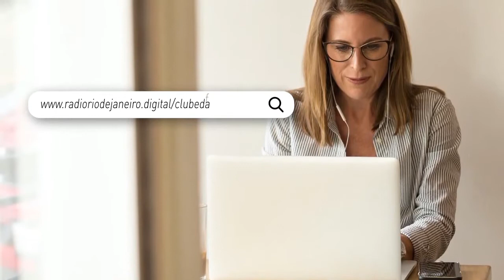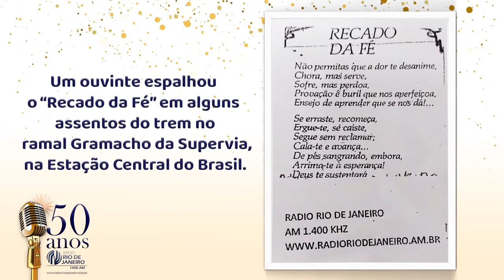Clube da Fraternidade - Aniversário de 50 Anos da Rádio Rio de Janeiro (Parte 6)